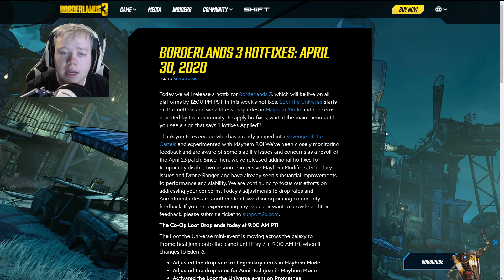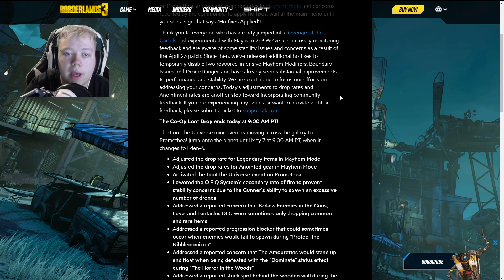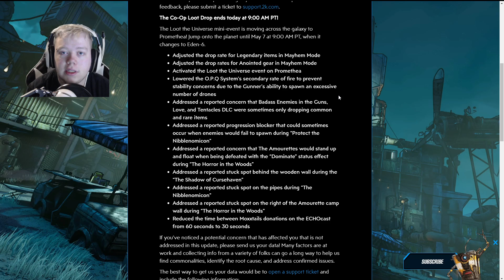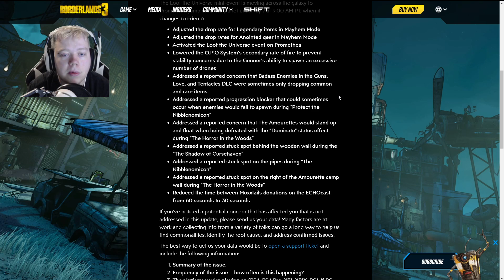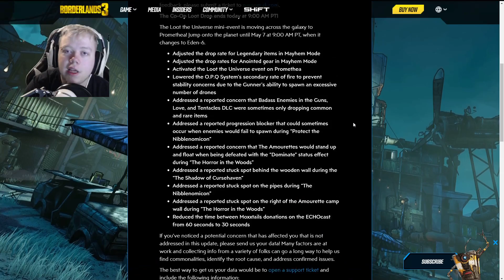Fixed Droprates!!! April 30th Hotfix Borderlands 3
Todays video is about the hotfix today that fixed the droprates for mayhem mode i hope you enjoy!